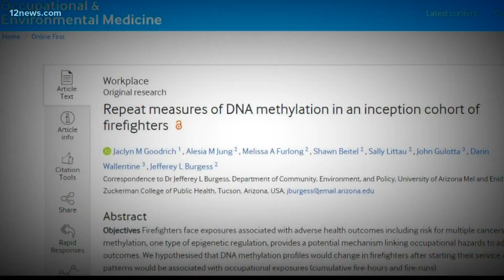Arizona researchers believe firefighters undergo genetic changes when fighting fires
Cancer is the leading cause of death among firefighters. A team of Arizona researchers believes the fires they fight are changing how their genetics work.